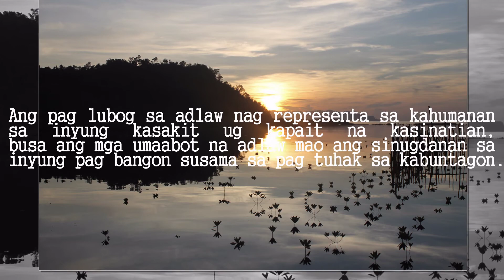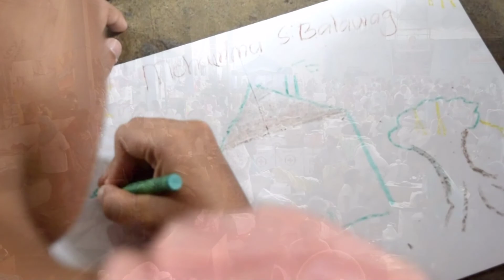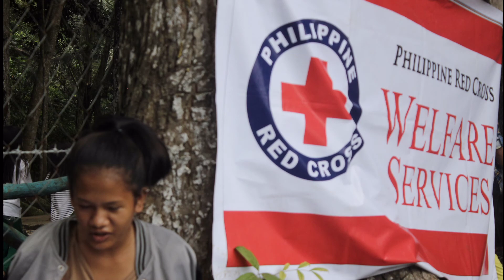Marawi -National Interfaith Humanitarian Mission (NIHM)